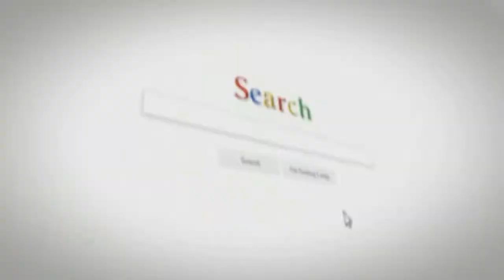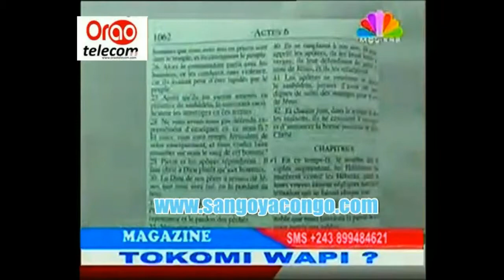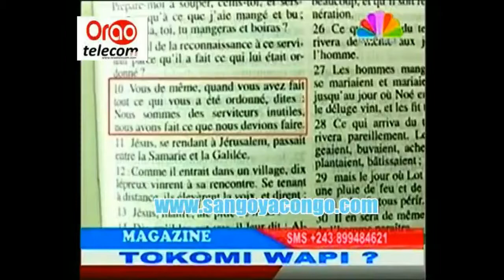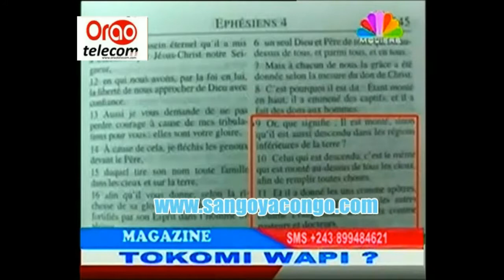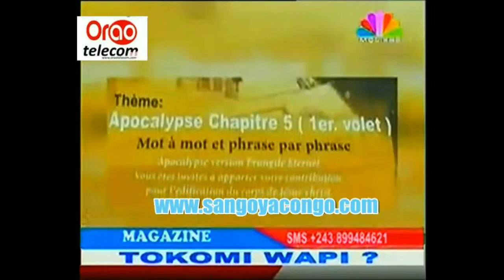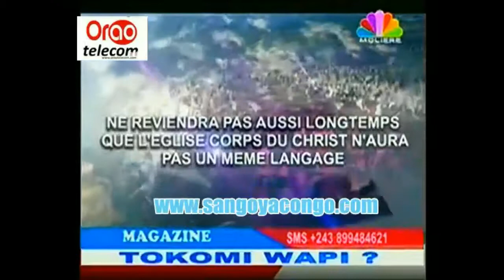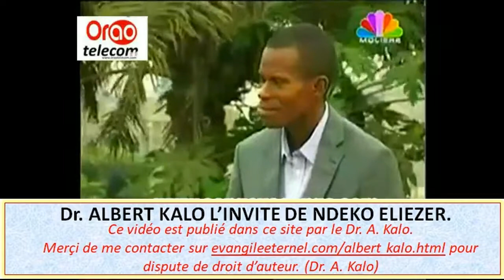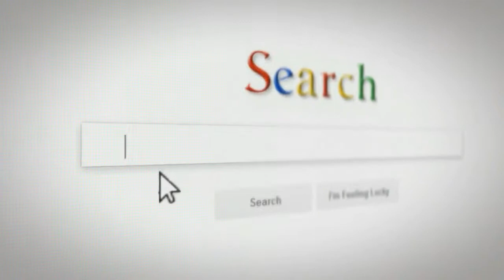2P 8 001.VLi -Dr. ALBERT KALO - Invité de Ndeko ELIEZER/ Evangile Eternel.com